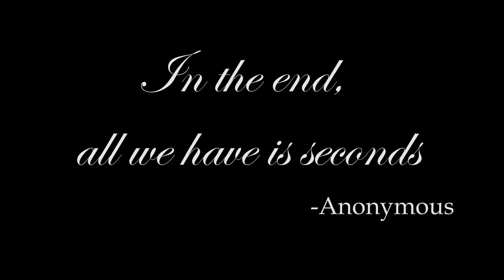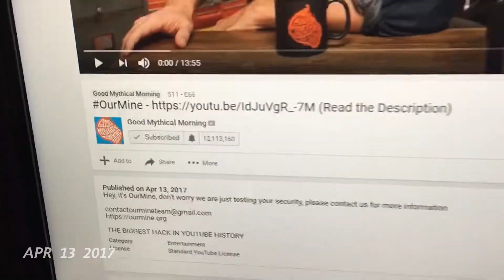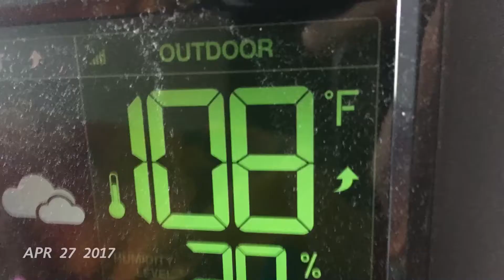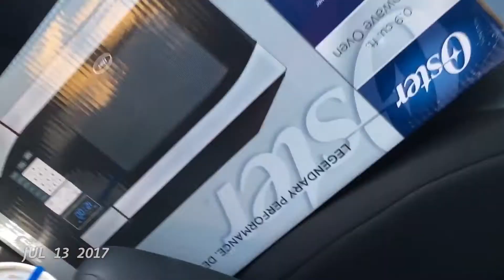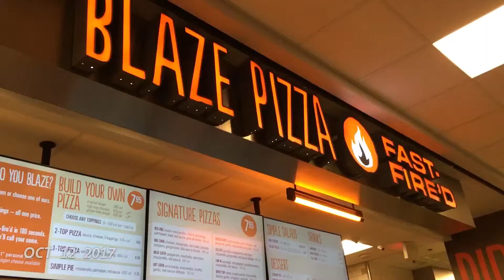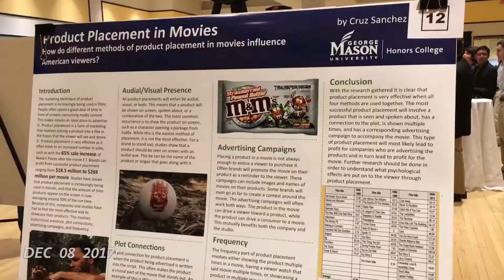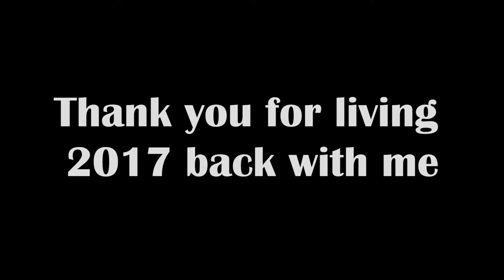1 Second a Day - 2017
Live 2017 back with me through 1 second of video a day.